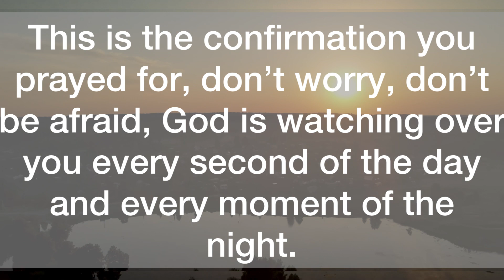💌 This is Your Confirmation, Remember That…